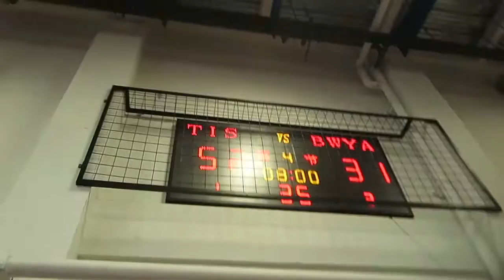2017 01 14 ISAC Tourney G3 BWYA @ TIS